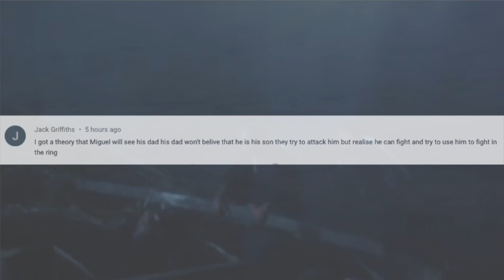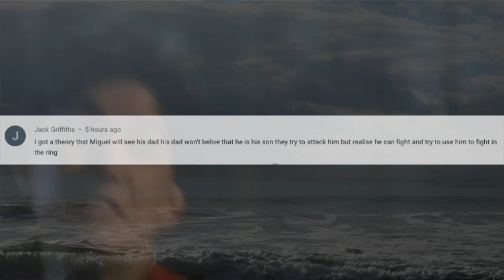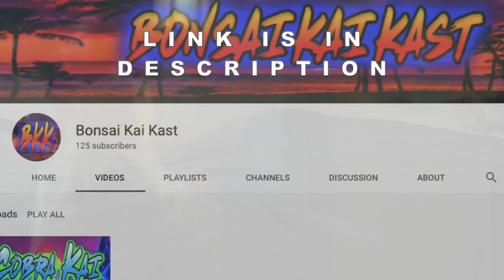MIGUEL GETS CAUGHT BY THE BAD MEN IN MEXICO?! (Cobra Kai Season 5) *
MIGUEL GETS CAUGHT BY THE BAD MEN IN MEXICO?!  (Cobra Kai Season 5) *. Ha! Caught you reading the description!

MIGUEL GETS CAPTURED!!! (Cobra Kai Season 5)